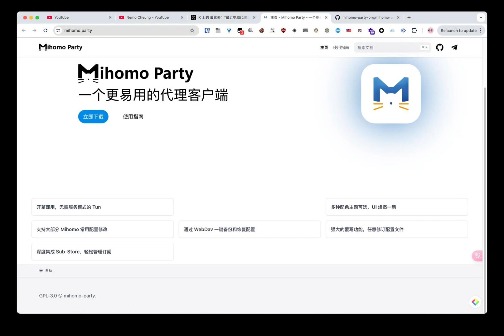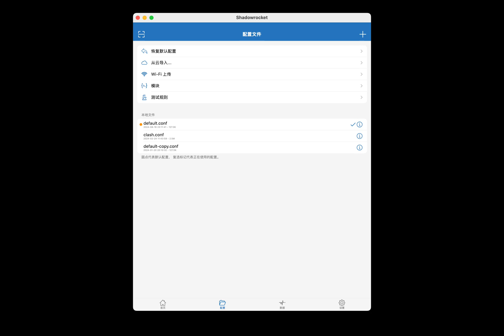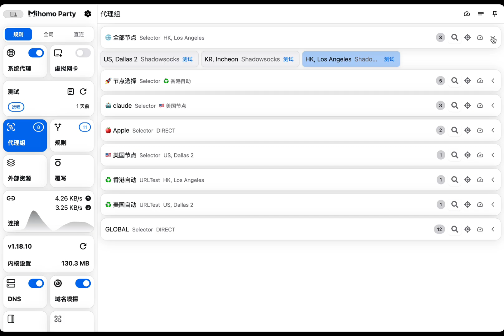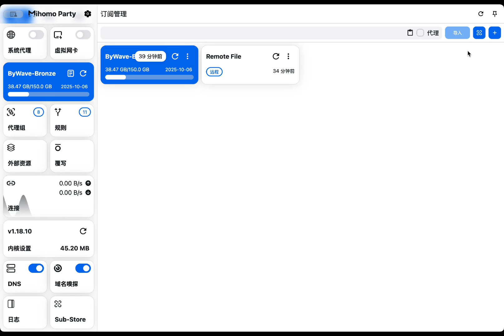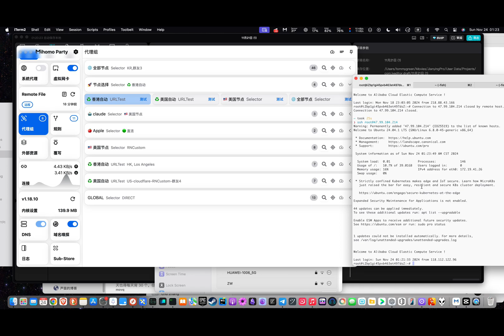mihomo party 一个较为易用的“类clash”的代理客户端 混搭Sub-Store使用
0:00 介绍 版本 下载
0:32 添加节点
1:07 对添加节点的一点吐槽
1:37 添加分流规则 覆写功能
2:32 导入机场订阅
2:59 导入Sub-Store文件管理中带规则的订阅
3:13 远端Sub-Store
3:38 查看规则 以及连接信息
3:56 系统代理 虚拟网卡

mihomo party - A relatively user-friendly proxy client, used in combination with Sub-Store